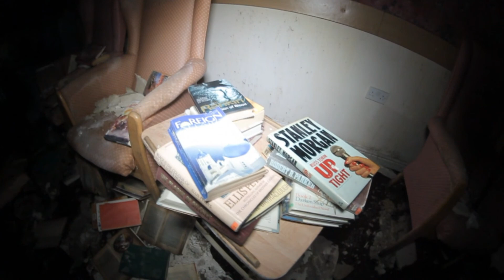Abandoned Haunted Manor House - Part 2 (The Paranormal Investigation)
Abandoned Care Home  part 2 (paranormal investigation)

So we returned back to the abandoned care home at night for a little bit of paranormal investigation we picked up a couple of EVPs that i hope you all can all have a listen to

Bank transfer:
ACC 93350797
SORT 20-50-82
BIC: BUKBGB22
IBAN: GB45 BUKB 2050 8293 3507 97